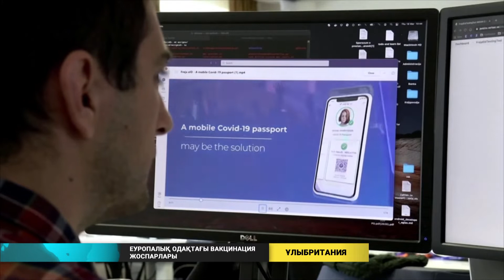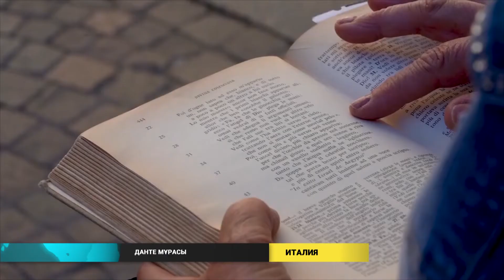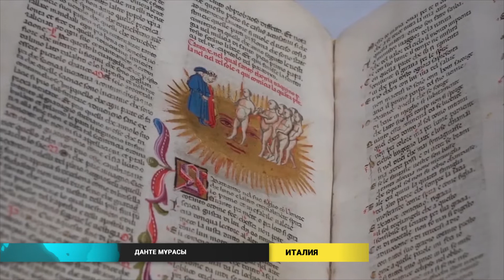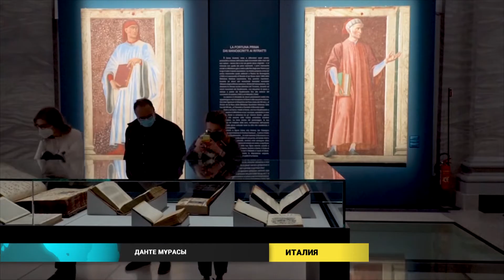Әлем жаңалықтары (27.05.2021)